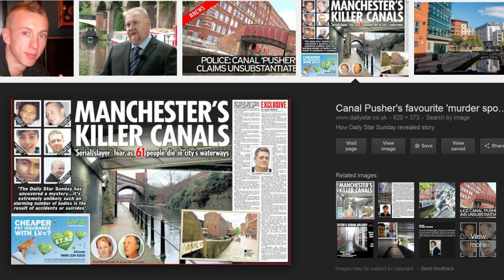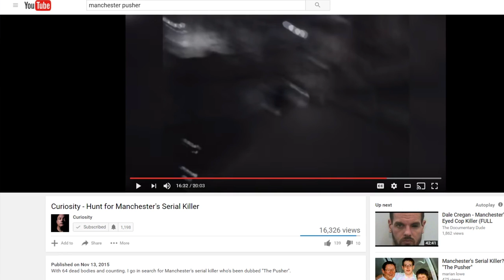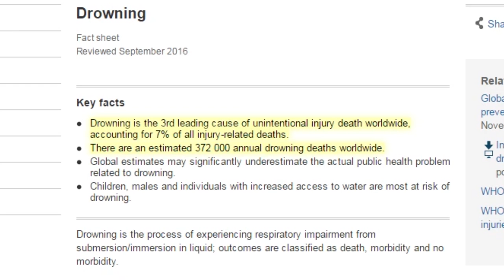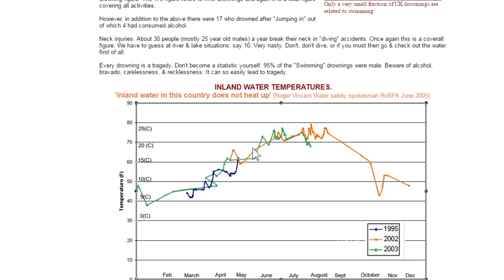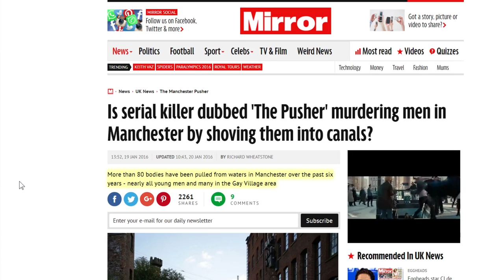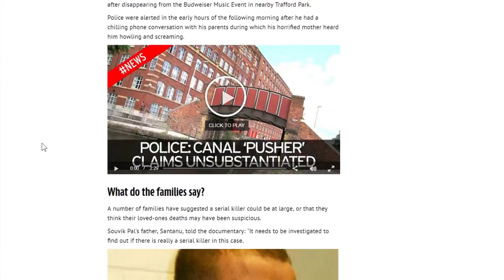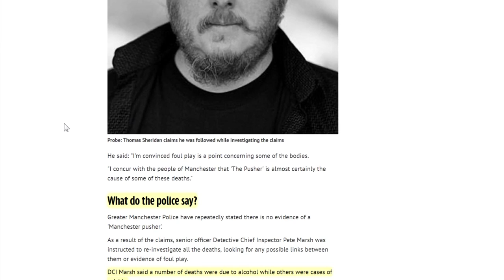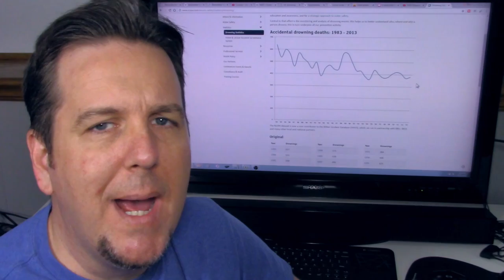BrainScratch: The Manchester Canals "Pusher"